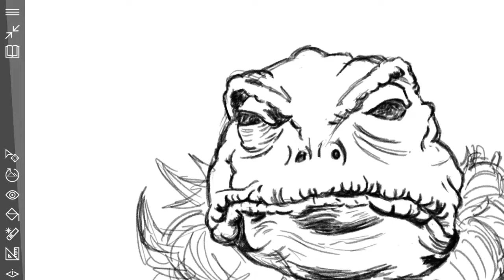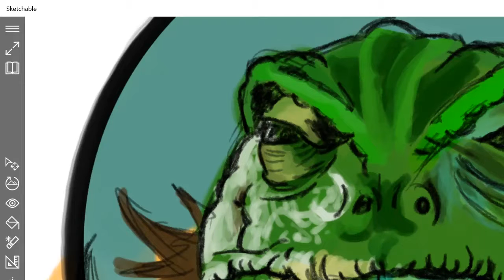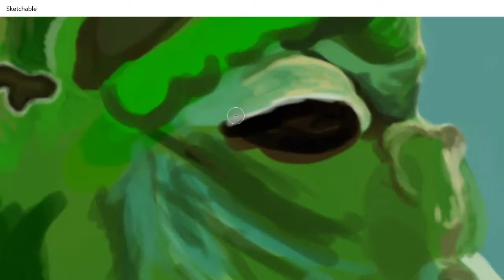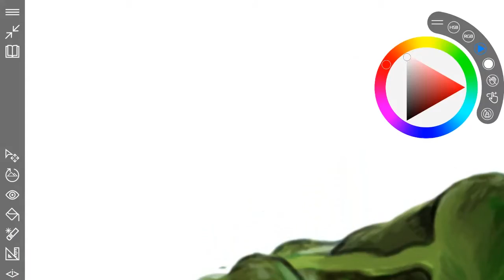Welcome To Frog Town | Speed Paint | Sketchbook Surface Pro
Quick Speed painting test, first I've ever done, had a few hiccups with the screen recording and some file type problems but I think I'll be doing more soon.